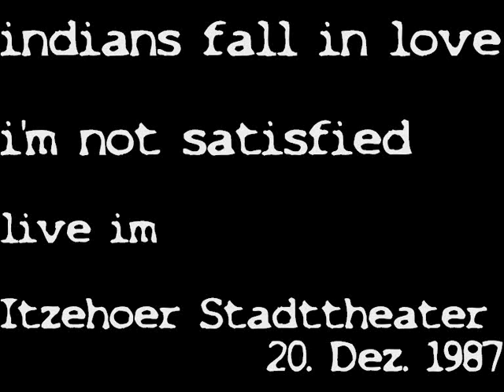I'm not satisfied - Indians fall in love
Indians fall in love - I'm not satisfied / PorB
Live im Itzehoer Stadttheater am 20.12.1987
Aufgenommen von PUMA-Production Hamburg
2015 neu bearbeitet